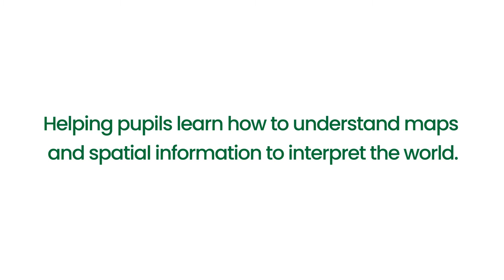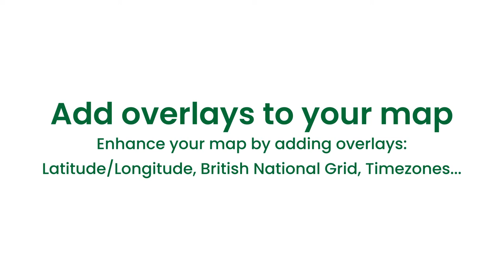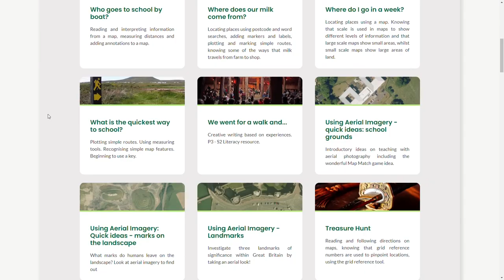Digimap for Schools - Free 30-day trial for new customers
Learning. Mapping. Exploring.

We support cross-curricular teaching of geography, math, literacy, and history - enabling teachers and pupils to gain critical digital and data skills.

SOME OF OUR FEATURES:
Access historical, global, aerial and local OS maps and enhance your pupils' learning with our selection of overlays. Annotate and save your maps in .pdf, ready to be printed in A3 or A4. Attend training sessions, access free learning resources created by experts.

We offer a free 30-day trial to new customers. Start now